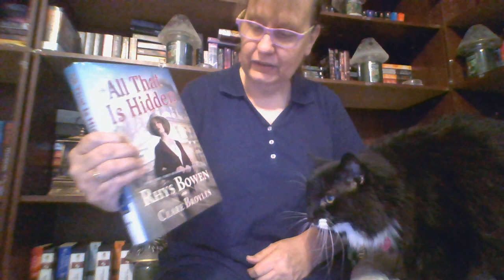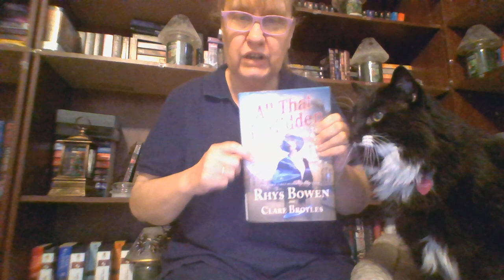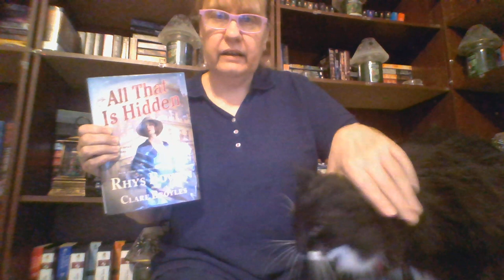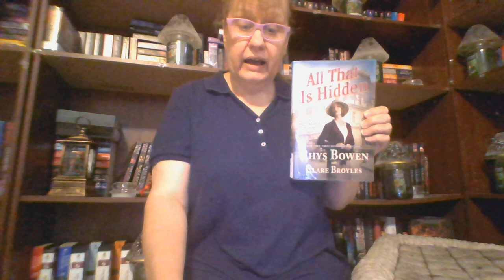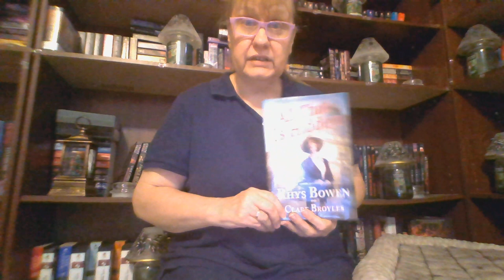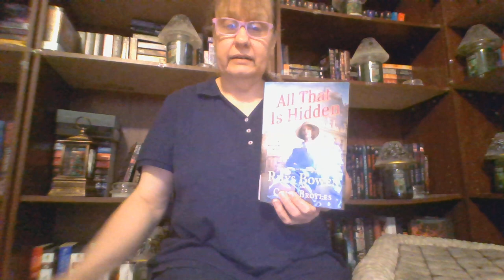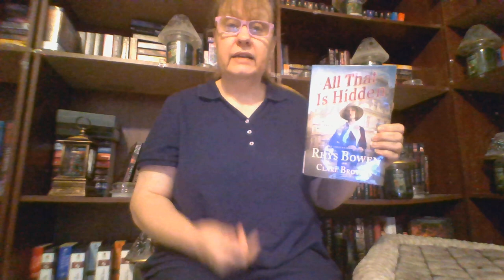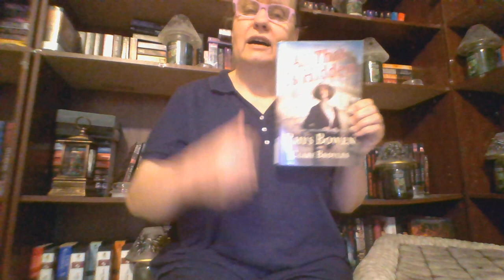All that is Hidden Molly Murphy Book 19 Rhys Bowen, Clare Broyles Let's Chat Kristina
@DeluiseBookSeries4821 Dive into the World of Mystery and Intrigue!
Hi, fellow series book readers! Welcome to the Deluise Book Series channel, where we dive deep into the captivating world of mystery and intrigue. I'm your host, Kristina, and today I want to share my absolute love for reading series with you all.
There's something truly magical about embarking on a multi-book journey with captivating characters, thrilling storylines, and unexpected twists. Whether it's detective novels, amateur sleuthing, or mysterious whodunits, there's a series out there for everyone.
Let's start with detective novels. Picture yourself immersing into the shoes of brilliant detectives solving mind-boggling cases. From the iconic Sherlock Holmes to the modern-day genius like Lisbeth Salander, the journey through their investigative methods keeps you on the edge of your seat, page after page.
Now, who doesn't love a good cozy mystery? These light-hearted, often set in charming small towns, feature amateur sleuths determined to solve crimes, all while dealing with the quirks of their community. Dive into these comforting reads for a delightful escape from reality, where you can still exercise your inner detective skills.
Transport yourself back in time with regency mysteries. Explore the glamour, romance, and secrets of the aristocracy as you follow the protagonists through scandals, hidden motives, and dangerous encounters. These series not only provide a fascinating glimpse into the past but also keep you guessing until the very end.
But wait, there's more! Mystery series come in all shapes and forms. Whether it's psychological thrillers, action-packed spy novels, or even paranormal mysteries, the options are endless. The beauty lies in the fact that each sub-genre brings its own unique twists and turns that will leave you craving for more.
One of the absolute joys of reading series is following the growth and progression of the characters. We become emotionally invested in their lives, cheering for their successes, empathizing with their struggles, and eagerly anticipating what lies ahead. With each book, the characters evolve, facing new challenges and conquering them with their wit and determination. I genuinely believe that reading series isn't just an escape, but an adventure. It's like solving puzzles, playing different roles in various worlds, and becoming part of something bigger than ourselves. So, grab your favorite series, a cozy blanket, and allow yourself to get lost in the magic of these pages.
Remember, my fellow book enthusiasts, the world of series is waiting for you. Each book is an invitation to unravel mysteries, solve crimes, and witness the growth of unforgettable characters. So, let's embark on this incredible journey together.